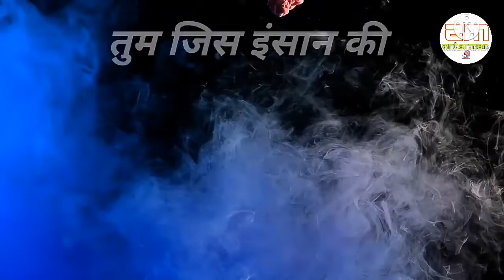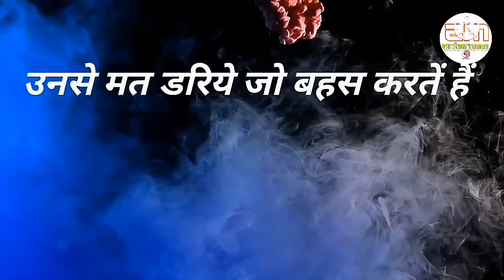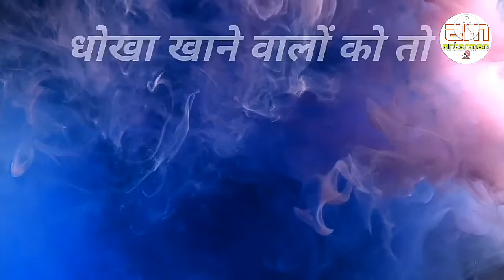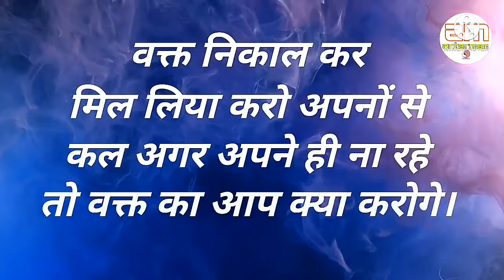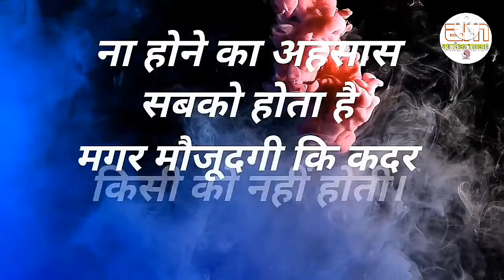भरोसा खुद पर रखो...दुनिया पर नहीं||Powerful motivational speech hindi video